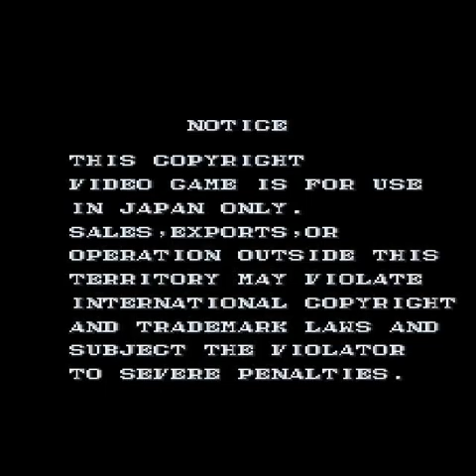::CINEMARC:: - Ashura Blaster - VISCO - TAITO 1990-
- TRAMA -
Año 2020 una guerrilla terrorista llamada 'Tamas' comienza una guerra con cientos de ejércitos destruyendo las principales ciudades alrededor del mundo.
Sin embargo aparece en escena la fuerzas de seguridad con un poderoso avión de comando llamado 'Dragas' que envía a dos hábiles pilotos llamados John y Sam.
Rápidamente toman el control del Ashura I y II avanzados helicópteros de combate que intentaran destruir las fuerzas de 'Tamas'..

Versión Mame: Mame 59
Versión del Juego: Ashura Blaster (World) (Visco - Taito 1990)
Player: hiro
Puntaje  (Highscore): 9,999,900
Gameplay details: Aprox. Time 7 Hrs 54 Mins, Beat Score
Gameplay Rating:

- INFORMACIÓN TÉCNICA -
Taito B System Hardware:
Prom Stickers : C43
Main CPU : Motorola 68000 (@ 12 Mhz), Zilog Z80 (@ 4 Mhz)
Sound Chips : Yamaha YM2610 (@ 8 Mhz)

Publicado en Marzo de 1990 por Taito.

El desarrollo del juego estuvo a cargo de la empresa japonesa Visco para las plataformas arcade de Taito.

Los Kanji del videojuego se traducen como Ashura un demonio mitologico del folklore japones asociado a la guerra.

El juego prohíbe los iniciales 'SEX' el tabla de scores sustituyéndolos por 'REX'. :P

La versión Americana viene con la leyenda: "Winners Don't Use Drugs".

Este juego a diferencia de otros 'shemups' no permite el disparo desde atrás de los enemigos.

'Tamas' en sanscrito significa oscuridad, desbalance, desorden, caos, en general cosas negativas según la mitología hindú.

En el juego se pueden apreciar cinco jefes Genbu, Sujack, OB-Q, Seiryu, Viyacco que hacen alusión a cuatro sagradas bestias en Asia.

Con cierto parecido a Raiden el juego es considerado como un Shootemup balanceado con variedad de enemigos sin embargo el grado de dificultad disminuye en gran medida gracias a que el juego permite la recuperación de vidas y bombas con rapidez haciendo de los jefes finales 'pan comido'.

- STAFF -
Visco Team